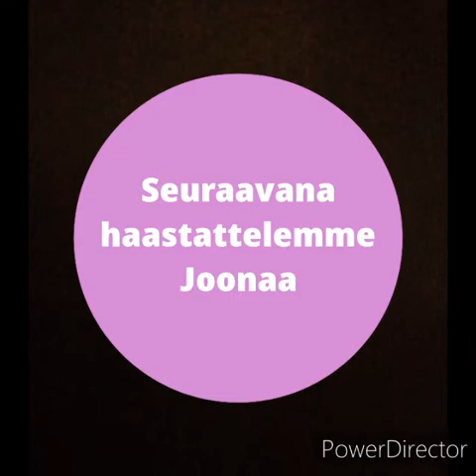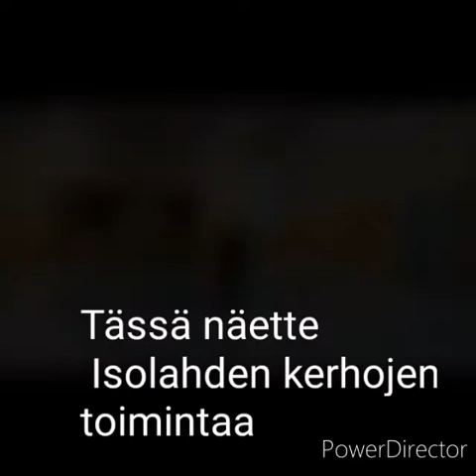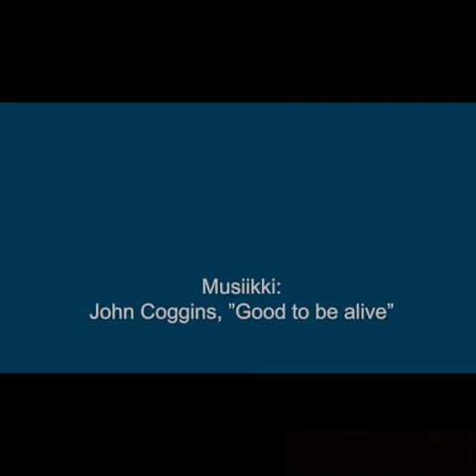Isolahden kerhot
Nyt päästään tutustumaan Isolahden kerhoimintaan! 🤸🏼‍♂️👩🏼‍💻